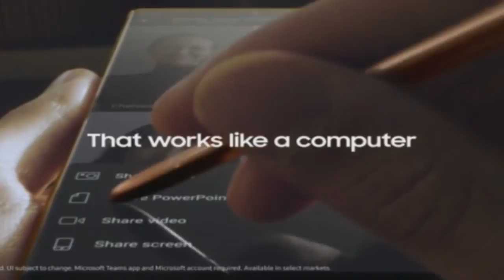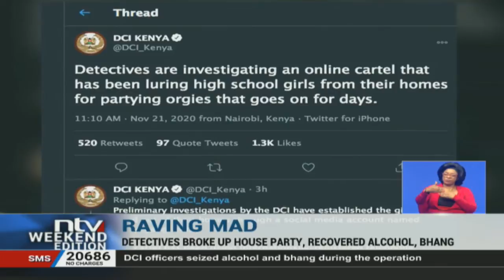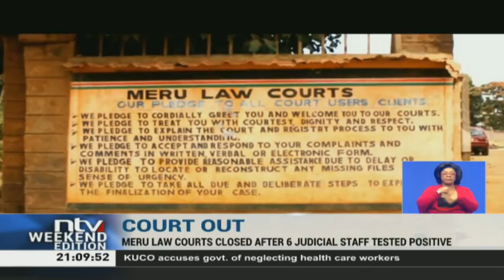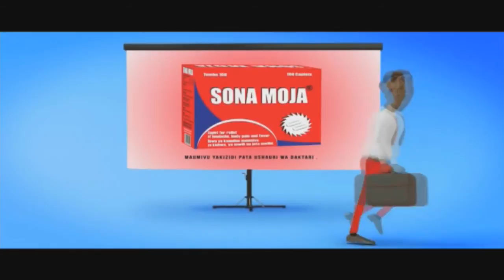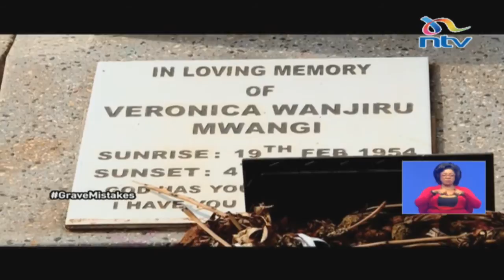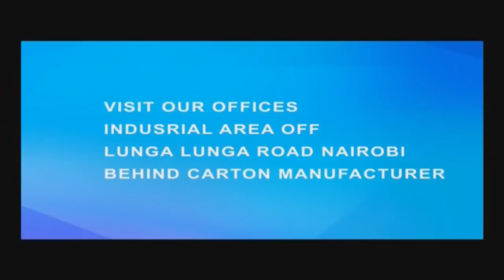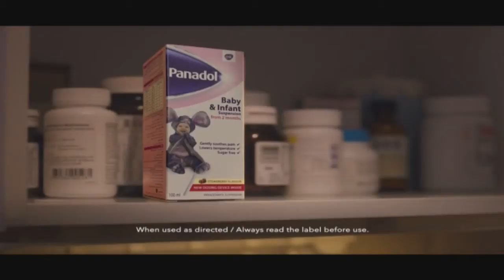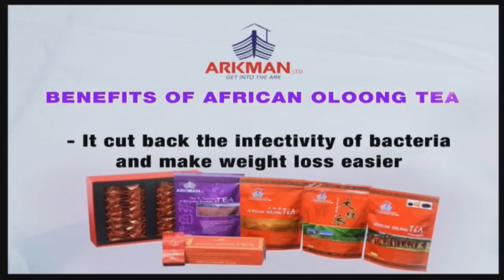NTVWeekendEdition with Smriti Vidyarthi